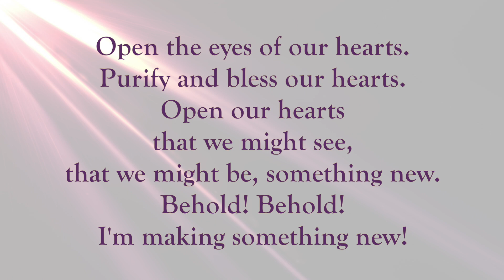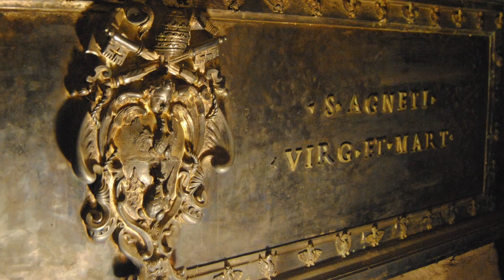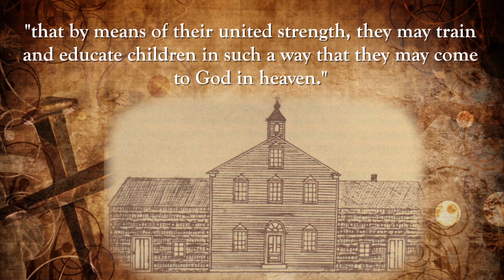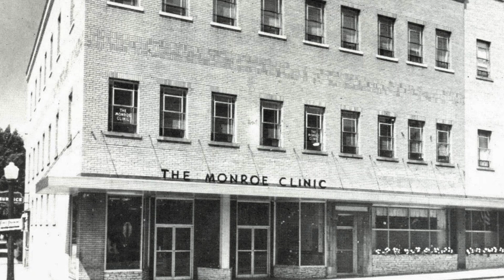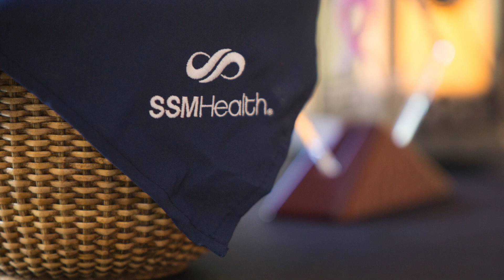Congregation of Sisters of St. Agnes Heritage Video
As Agnesian HealthCare transitions to the ministry of SSM Health, we take a look back to the beginning and honor the legacy  of our founding sponsor, the Congregation of Sister of St. Agnes.